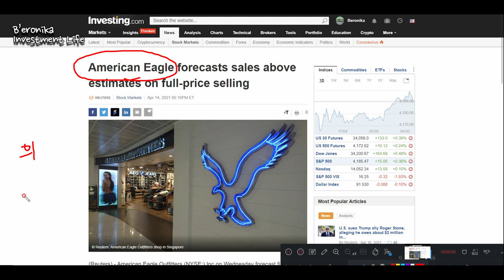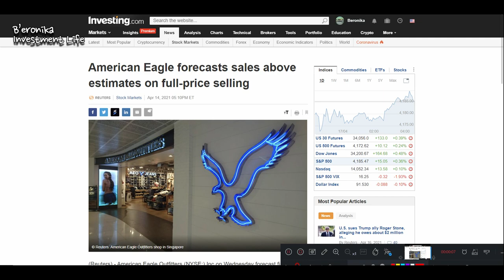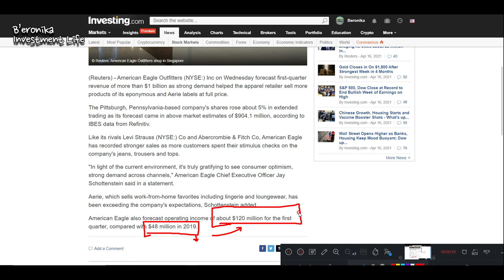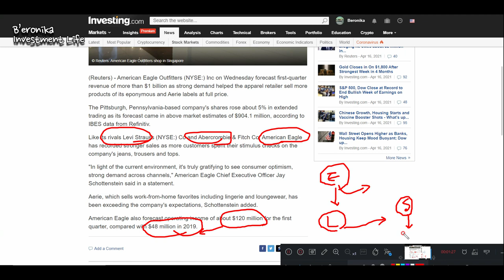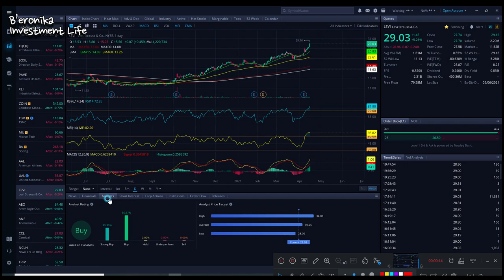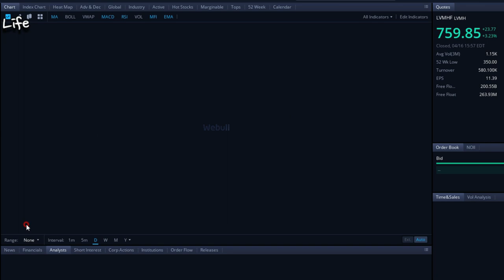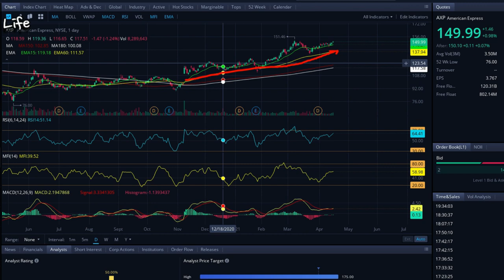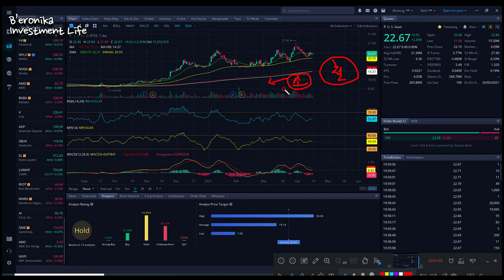미국주식 트렌드 소비주 이야기 (리바이스,스타벅스,아메리칸이글,비자,루이비통,에스티로더)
0:03 미국주식 트렌드의 변화
2:37 미국주식 소비주 : 아메리칸이글,리바이스, 스타벅스,에스티로더
4:26 소비주 최근 주가 추이
8:35 클로징 : 포트폴리오의 변화가 필요하다

😈 # 주의 # 😱
1. 이 채널은 변동성이 큰 위험종목을 다루기 때문에 초보자들에게 적합하지 않을 수 있습니다.
2. 이 채널은 장기투자 관점이 아닌 모멘텀 트레이딩 관점의 정보를 다루는 채널입니다.